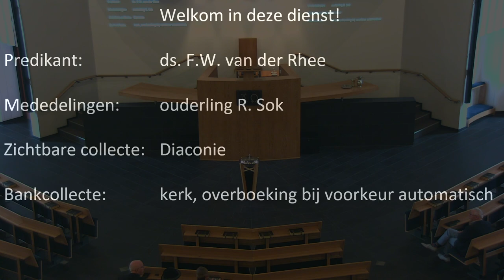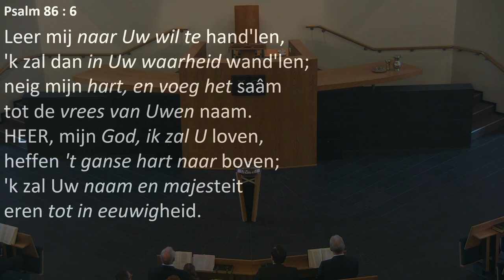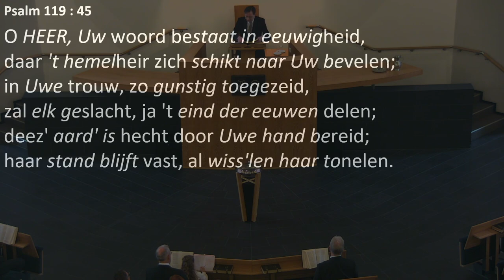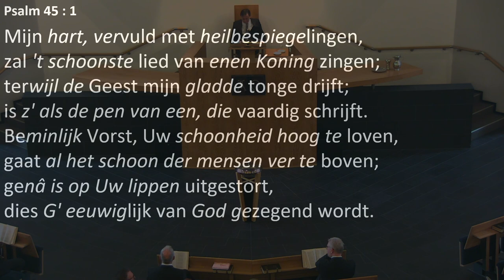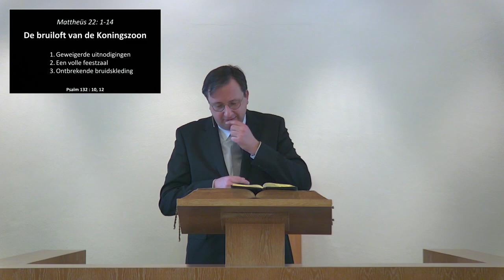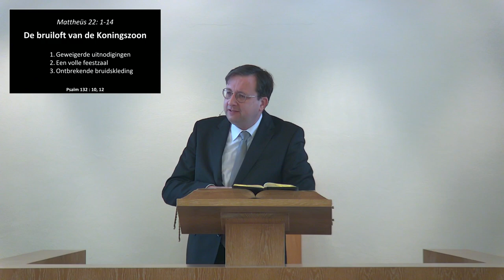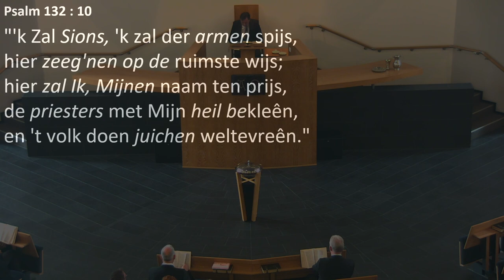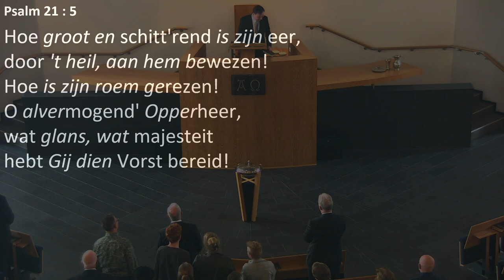Kerkdienst van 17-03-2024 morgendienst